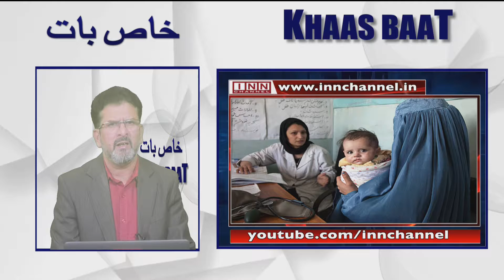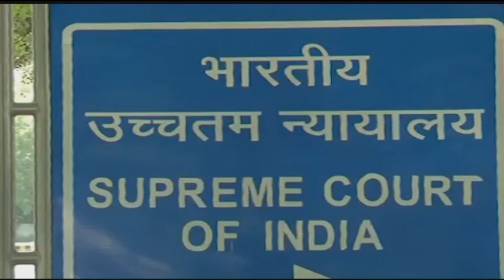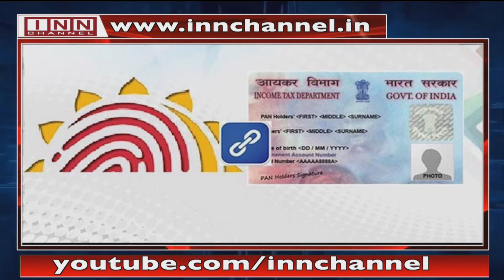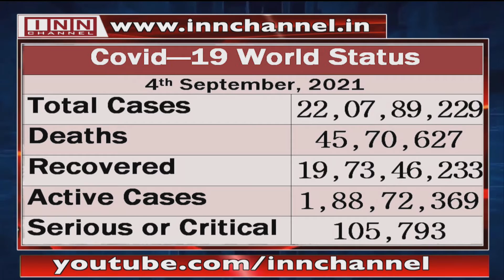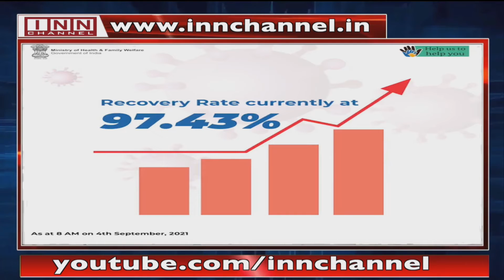Khaas Baat With Shaik Ahmed Ali | 4th September 2021 | خاص بات، شیخ احمد علی کے ساتھ